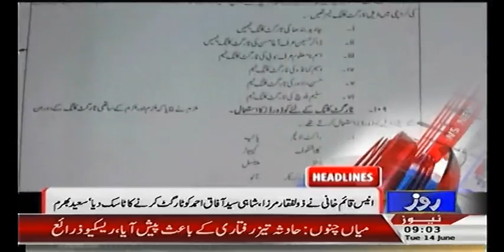HEADLINES 9 AM + 14TH JUNE 2016 + Breaking News + Roze News